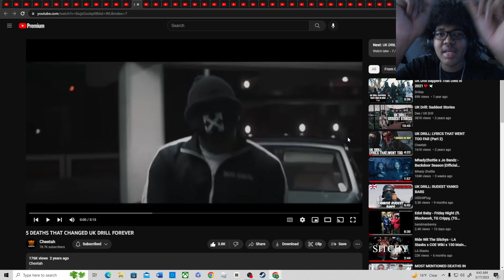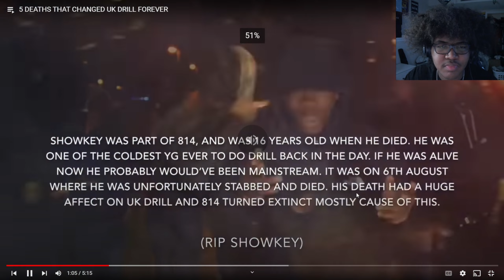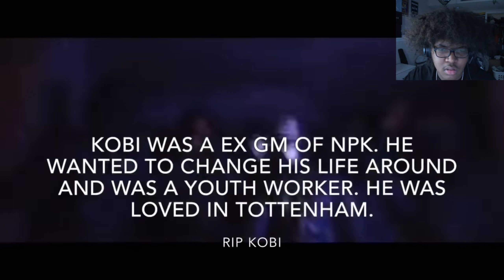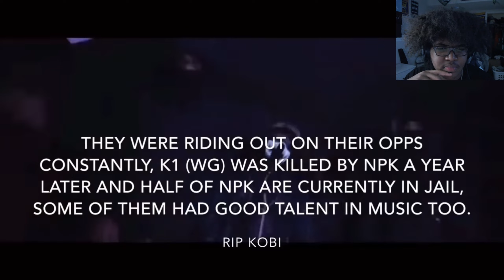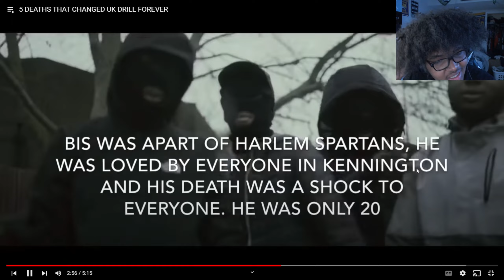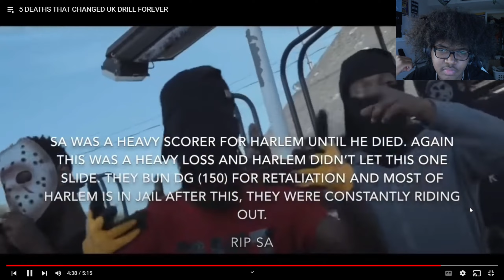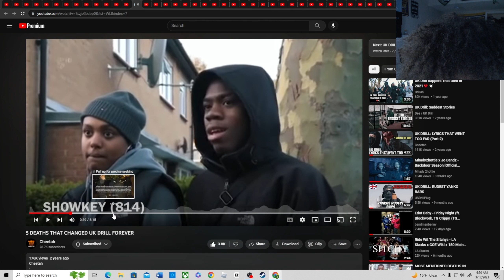5 DEATHS THAT CHANGED UK DRILL FOREVER(Reaction)